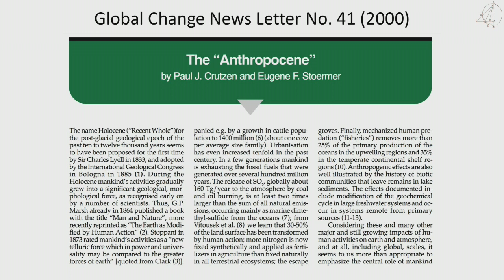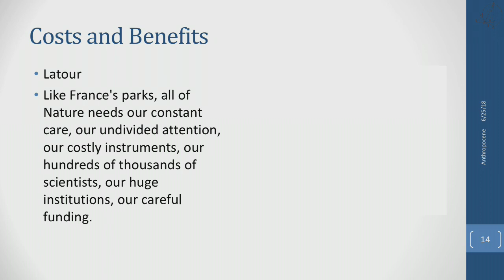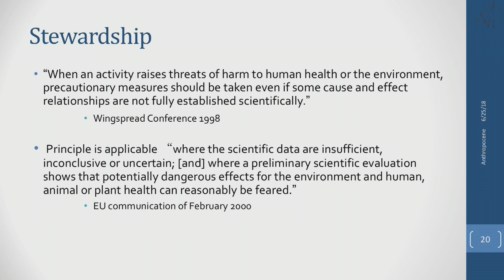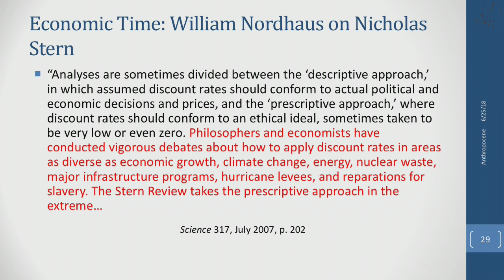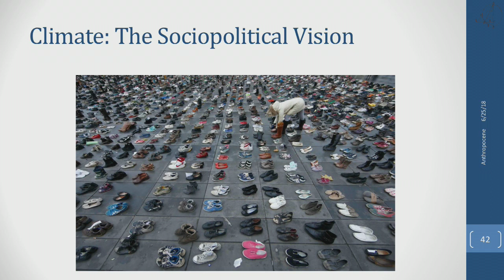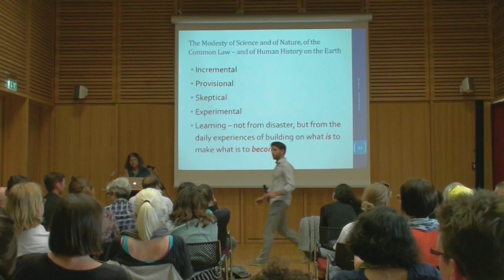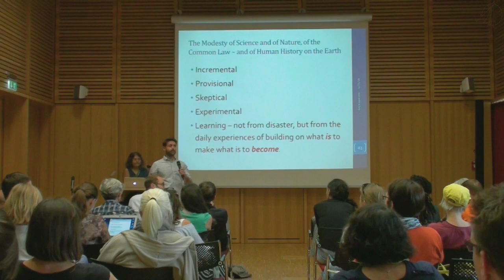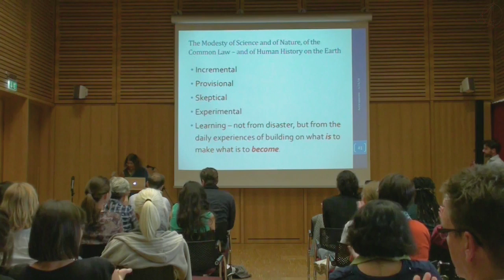Anthropocene Lecture: Sheila Jasanoff